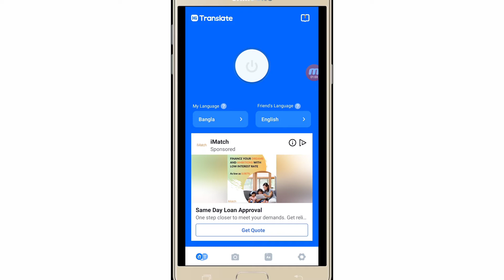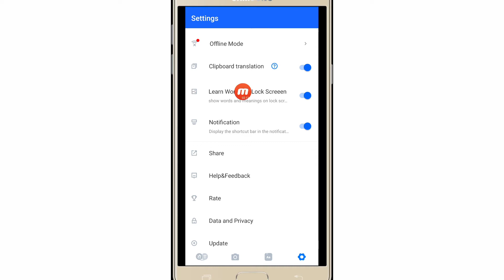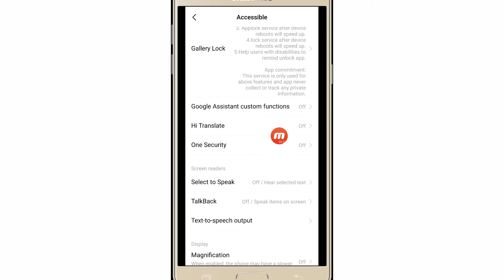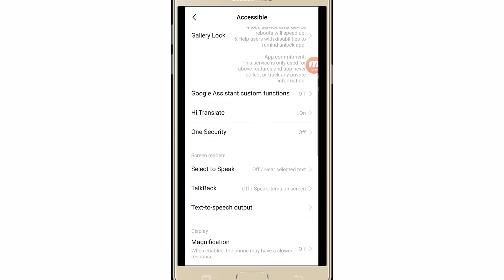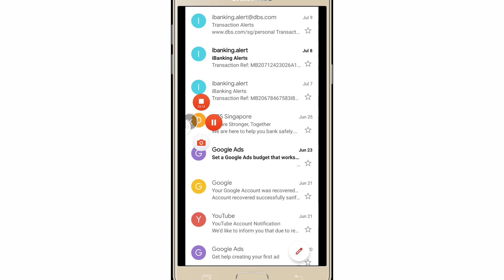যে কোনো দেশের ভাষাকে বাংলা করে নিন। মাএ এক সেকেন্ড লাগবে। ইংরেজি যারা পরতে পারেন না তাদের জন্য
যে কোনো দেশের ভাষাকে বাংলা করে নিন। মাএ এক সেকেন্ড লাগবে। ইংরেজি যারা পরতে পারেন না তাদের জন্য। আমাদের ভিডিও দেখতে কেমন লাগে বলবেন এই ভিডিও ইংরেজি ভাষাকে বাংলায় পরিবর্তন করতে পারবেন। আপস লিংক## YouTube channel voice 24